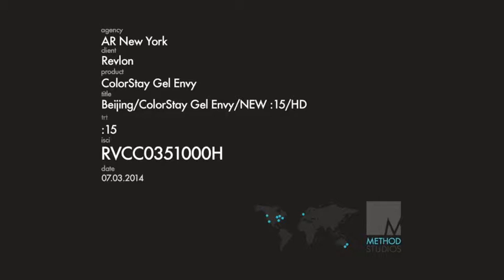Revlon Aruba Gel Envy 15s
Gel Envy from Revlon